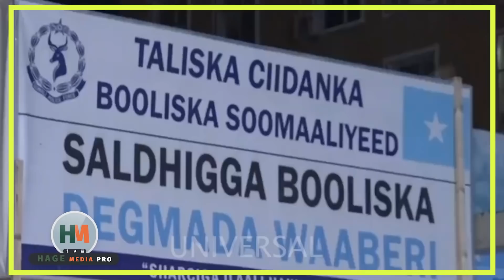DEG DEG Farmaajo oo Dhabar-Jabin Culus la Kulamaya & Ciidanka Xoogga oo Labo garab u kala Jabay+Xog.